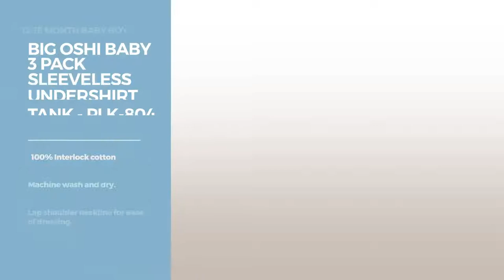2nd Year Baby Boy Bloomers, Diaper Covers & Underwear 12-18 Month Size Collection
2nd Year Baby Boy Bloomers, Diaper Covers & Underwear 12-18 Month Size Collection
Shop for 12-18 Month Size Collection 2Nd Year Baby Boy Bloomers, Diaper Covers & Underwear 12-18 Month Baby Boy
Wrangler Infant Diaper Cover, Lightweight Denim, 12 Months Diaper Cover, Lightweight Denim, 12 Months

Gerber Unisex-Baby Newborn 2 Pack Waterproof Pant,White,12 Months Baby Newborn 2 Pack Waterproof Pant,White,12 Months

Luvable Friends Baby 4 Pack Training Pants, Ladybugs, 12-18 Months Baby 4 Pack Training Pants, Ladybugs, 12 18 Months

Kissy Kissy - Basic Diaper Cover 3 Set - White-12-18mos Diaper Cover 3 Set White 12 18mos

BIG OSHI Baby 3 Pack Sleeveless Undershirt Tank - PLK-804 - Pink, 12-18 Months Pack Sleeveless Undershirt Tank PLK 804 Pink, 12 18 Months

Toddler Infant Baby Boy Clothes Casual Vest Tops Pants Shorts Outfits Set 0-3Y (12-18 Months) Baby Boy Clothes Casual Vest Tops Pants Shorts Outfits Set 0 3Y...

New Day Baby Boys' Cotton Brief Pack Of 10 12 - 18 Months Multi-Coloured Boys' Cotton Brief Pack Of 10 12 18 Months Multi Coloured

RuggedButts Infant / Toddler Boys Boys Seersucker Bloomer - Blue Seersucker - 12-18m Infant / Toddler Boys Boys Seersucker Bloomer Blue Seersucker 12...

Try also: WranglerInfant, GerberUnisex-baby,